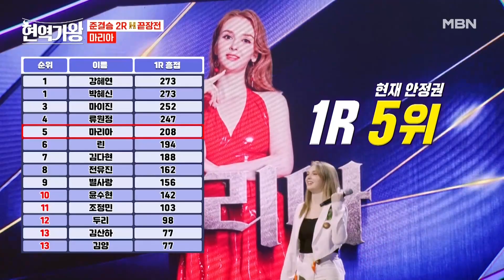MZ 신조어로 가보자고~? 비슷한 어감을 활용한 마리아의 신곡! MBN 240130 방송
결승으로 가는 영광의 TOP10 주인공은 누가 될지
국가대표가 되기 위한 치열한 고래 싸움♨ 강자만이 살아남는다!
현역가왕 1월 30일 (화) 밤 9시 40분 MBN 네이버 앱 / 네이버 NOW 앱 동시 생중계

현역가왕 트로트 신동엽 손태진 신성 신유 박현빈 이지혜 윤명선 대성 설운도 송광호 위종수 류선우 X-child